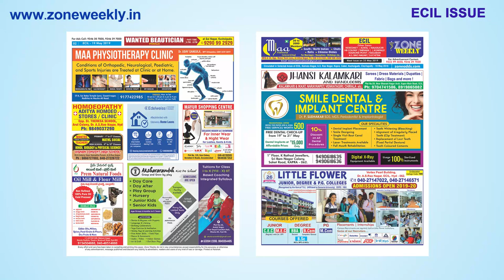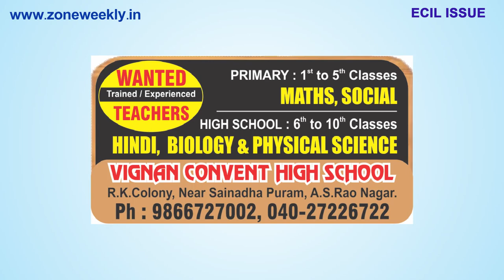Watch Zone Weekly - Local Info -19th May Issue | zoneadds.com